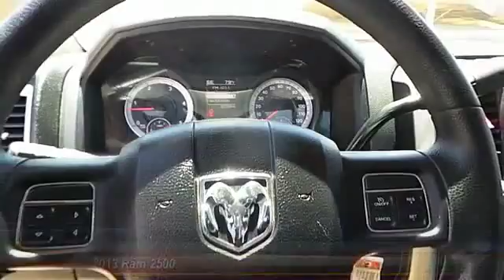Dodge Ram 2500 Hobbs NM H0825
2013 Ram 2500 4WD Crew Cab 149 SLT

NOTITLE